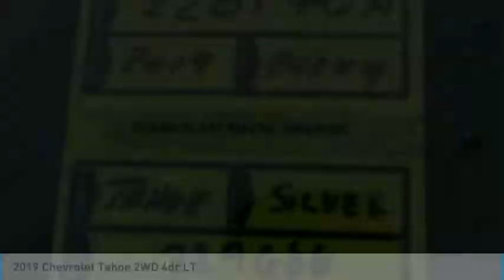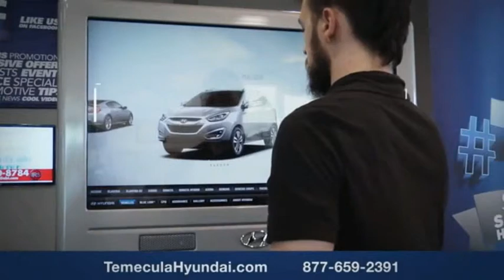2019 Chevrolet Tahoe TEMECULA MURRIETA MENIFEE HEMET CORONA ESCONDIDO 220576A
2019 Chevrolet Tahoe 2WD 4dr LT

Temecula Hyundai
27430 Ynez Rd.

TEMECULA HYUNDAI PROUDLY SERVING TEMECULA, MURRIETA, MENIFEE, HEMET, CORONA, ESCONDIDO, AND SURROUNDING SOUTHERN CALIFORNIA LOCATIONS. THIS SILVER 2019 Chevrolet TAHOE IS EQUIPPED WITH A EcoTec3 5.3L V8, AUTOMATIC TRANSMISSION, AND RECEIVES AN ESTIMATED 15 City/22 Hwy MPG. 2019 Chevrolet TAHOE 2WD 4dr LT Clean CARFAX. This Vehicle is Located at: Temecula Hyundai, 27430 Ynez Road, Temecula, California 92591. Dealer Installed accessories are optional and may be purchased for an additional charge.All prices subject to government fees and taxes, any finance charges, any dealer document preparation charge, and any emission testing charge.While we make every effort to ensure the data listed here is correct, there may be instances where some of the factory rebates, incentives, options or vehicle features may be listed incorrectly as we get data from multiple data sources. PLEASE MAKE SURE to confirm the details of this vehicle (such as what factory rebates you may or may not qualify for) with the dealer to ensure its accuracy. Dealer cannot be held liable for data that is listed incorrectly. Stock #: 220576A | VIN: 1GNSCBKC3KR329686 | 2019 Chevrolet Tahoe 2WD 4dr LT POWER WINDOWS AIR CONDITIONING Temecula Hyundai FOR DRIVERS IN THE GREATER TEMECULA, MURRIETA, MENIFEE, HEMET, CORONA AND ESCONDIDO AREAS, YOUR SOURCE FOR INCREDIBLE HYUNDAI MODELS IS TEMECULA HYUNDAI 27430 YNEZ RD TEMECULA, CA 92591